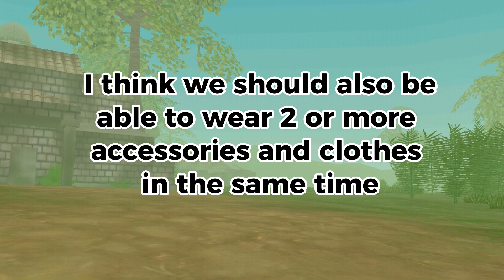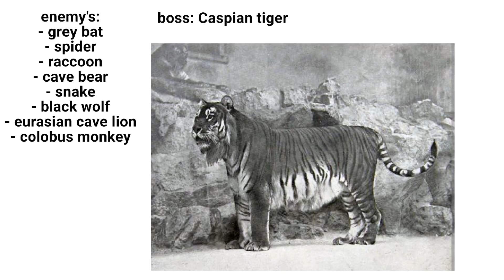WildCraft update / Ideas only! 🩷 / Lazy post 👍